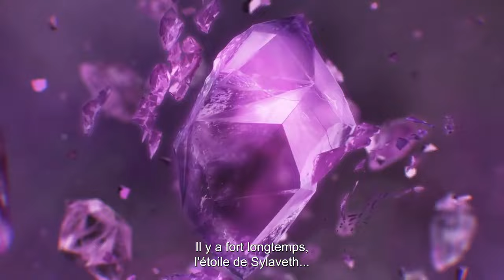Présentation Throne & Liberty + ce que je prévois de faire sur le jeu!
Salut tout le monde! Aujourd'hui je vous présente un nouveau MMO qui va sortir le 26 septembre en accès anticipé et le 1er octobre en free-to-play. Je serais sur le jeu en stream à partir de 18H jeudi 26 septembre pour parler du jeu et des classes!

N'hésitez pas à me rejoindre sur les différents réseaux pour avoir des news sur l'avancements des  vidéos ou le planning de mes lives:

N'hésitez pas à rejoindre le discord pour plus être au courant de tout et discuter avec la communauté :

Je suis en live sur Twitch au moins 5 jours par semaine, venez regarder les tribulation de la loutre sur Albion et d'autres jeux:

- Bande son de Throne & Liberty en fond